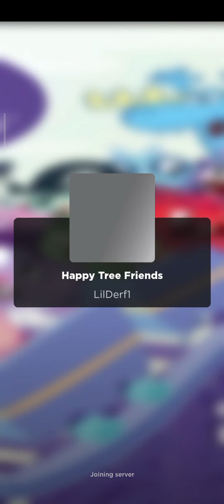Htf Roblox conseguí un coche y atropello a Fliqpy